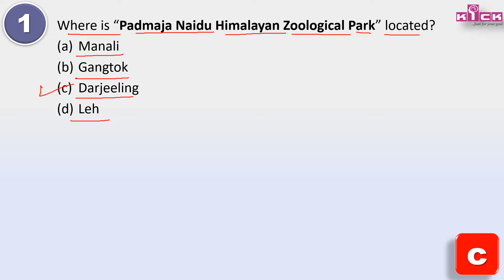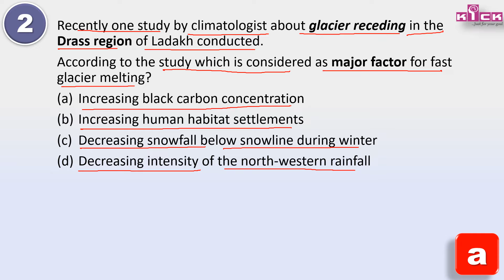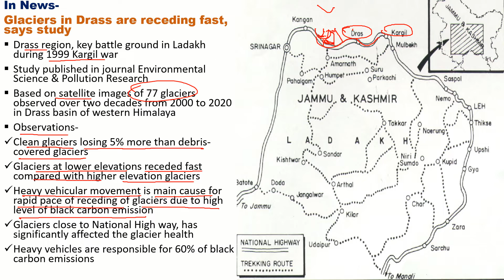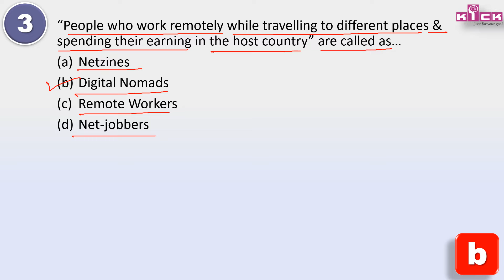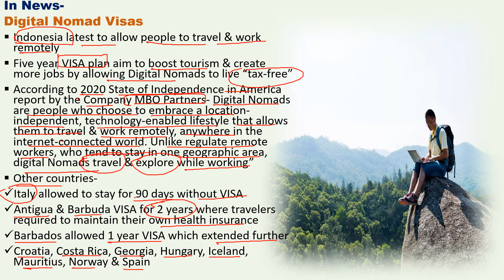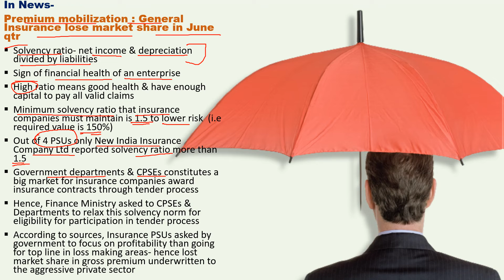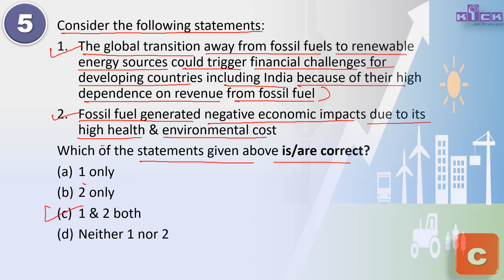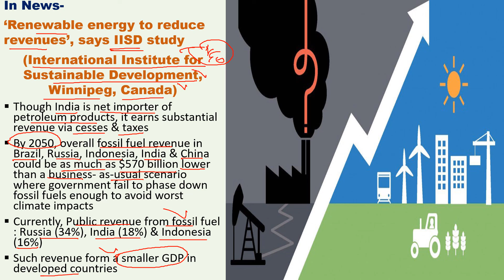upsc 2023 current affairs mcq questions||THE HINDU, INDIAN EXPRESS, MINT, ETC.|| WINNING SERIES-93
Learn most important upsc 2023 current affairs mcq questions with to the point exam oriented brief analysis-
Where is “Padmaja Naidu Himalayan Zoological Park” located?
What is the full name of Darjeeling zoo?
What is being done to save the red panda?
Why are red pandas so rare?
Which animal is famous in Singalila National Park?
Why Singalila National Park is in news?
Is red panda found in India?
Which glaciers are melting in India?
Why are glaciers melting in Ladakh?
Are the glaciers in the Himalayas melting?
Glaciers in Drass
What is Drass known for?
What is digital nomad?
What is one example of a digital nomad?
Which country is best for digital nomad?
What Are Solvency Ratios?
What is solvency ratio?
What is good solvency ratio?
Why is solvency ratio important?
International Institute for Sustainable Development, Winnipeg, Canada,
Fossil fuel economic impact on developing countries,